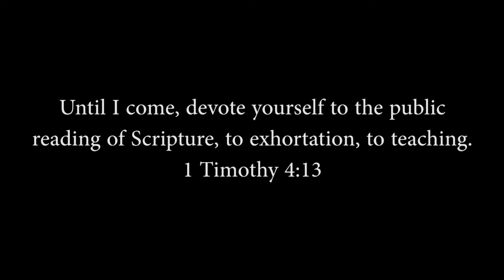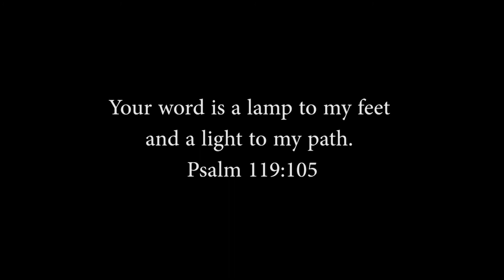The Ancient Path Series: How to Navigate - Hebrews 4:12 - Pastor Stanley C. Clark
Hebrews 4:12, "12 For the word of God is living and active, sharper than any two-edged sword, piercing to the division of soul and of spirit, of joints and of marrow, and discerning the thoughts and intentions of the heart."